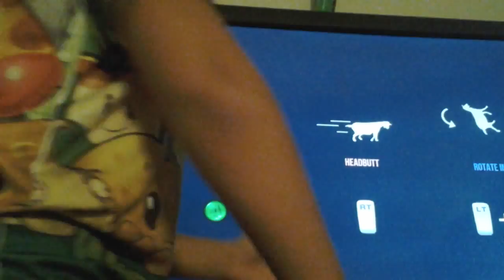Dumd goats w/chris